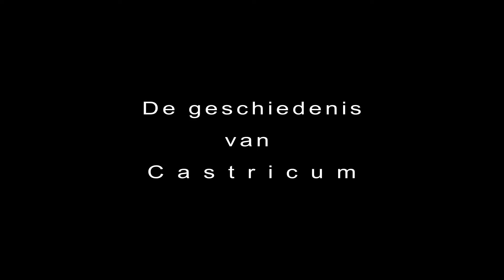Geschiedenis van Castricum en Bakkum: De stoomtram Alkmaar-Haarlem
Op 15 februari 1897 rijdt de eerste stoomtram op de lijn Alkmaar - Haarlem door de Dorpsstraat. De lijn wordt na 26 jaar opgeheven en zo rijdt de tram op zaterdag 6 oktober 1923 voor het laatst door Castricum.